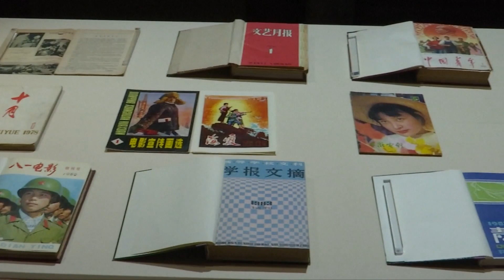Arhiva Națională de Publicații și Cultură din China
Arhiva Națională de Publicații și Cultură din China reprezintă o zonă multifuncțională pentru biblioteci, muzee, galerii de artă și săli de expoziții, în care sunt păstrate peste 16 milioane de lucrări. Arhiva este o comoară imensă de publicații și resurse culturale chineze, având o deosebită importanță națională.